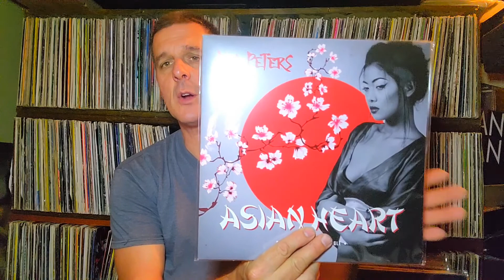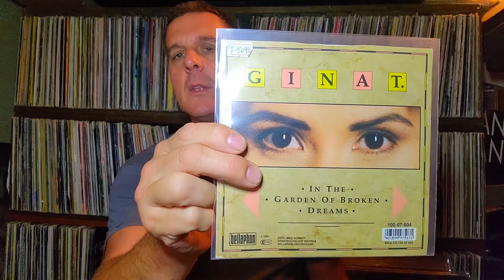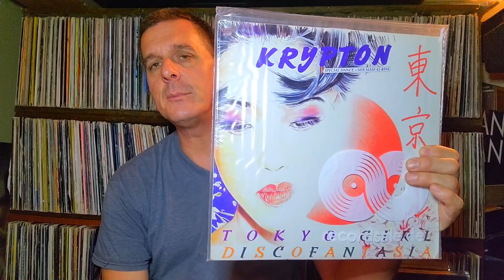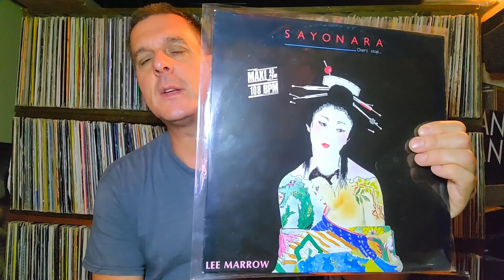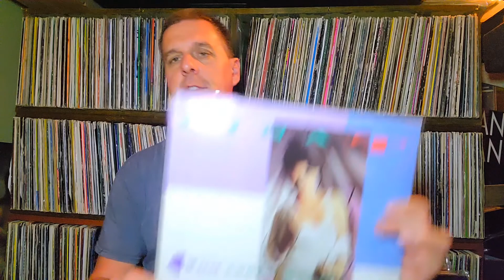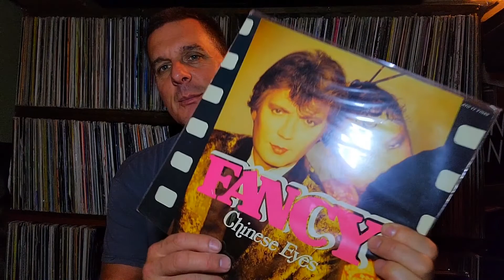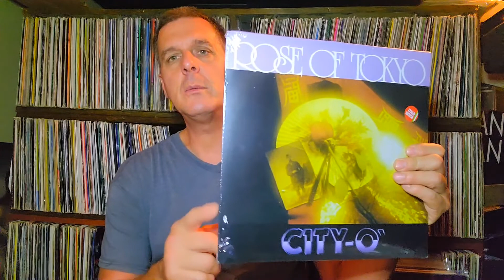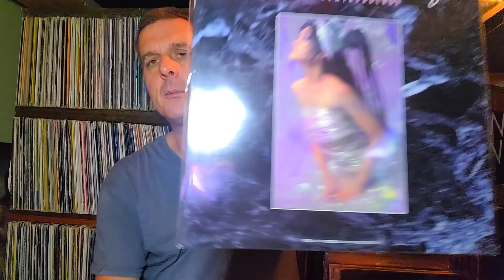Italo Disco Vinyl Records Asia Only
In this Video I feature only releases that have to do with anything related to Asia whether it's the Artist, Title, Song or Label. This is a part 1, some here are impossible to find so it is my pleasure to show them. Some are also on colored Vinyl and quite a few have pretty ladies featured on the Cover, mostly the artists themselves or a liking.